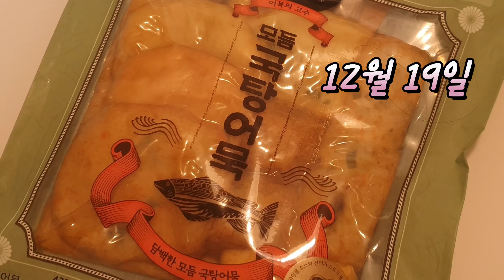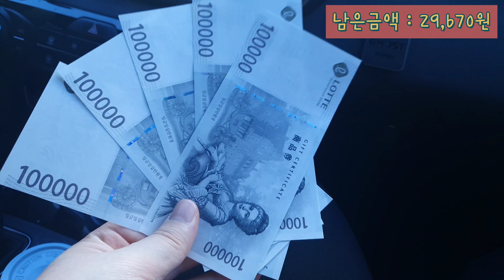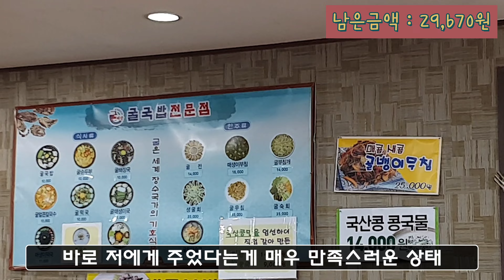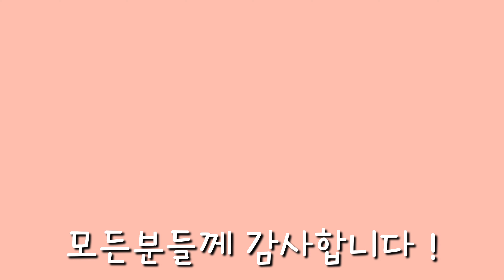식비절약집밥브이로그 / 연말,연초 돈 안쓰고 싶은데 주머니에 구멍이 났나 지출이 왜이렇게 많은거야😮‍💨🥺 / 입을꼬매야되는건가 / 두부조림, 소바바치킨, 순두부찌개, 생선구이🐟👫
소소한 집밥을 계속 보고 싶으신분들은